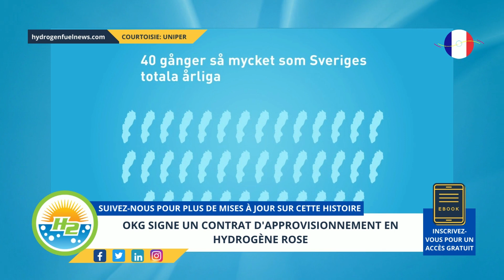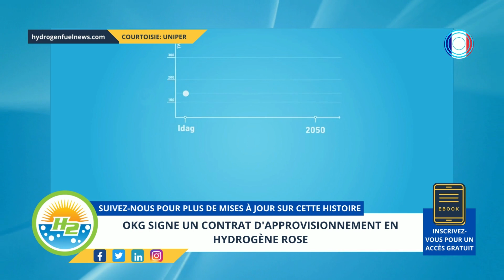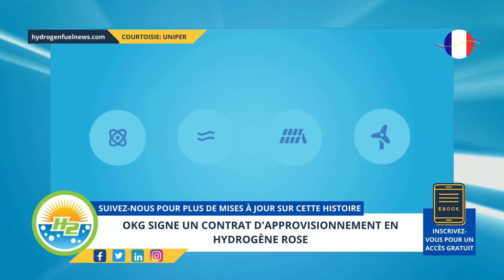[French] OKG signs pink hydrogen supply contract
The Swedish power company has signed its first contract for H2 made with fossil fuel-free nuclear...